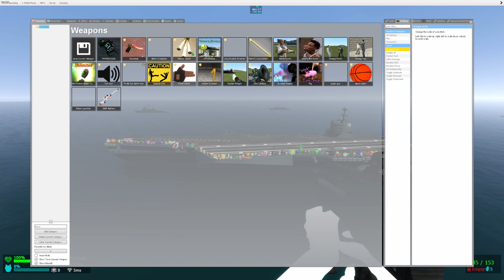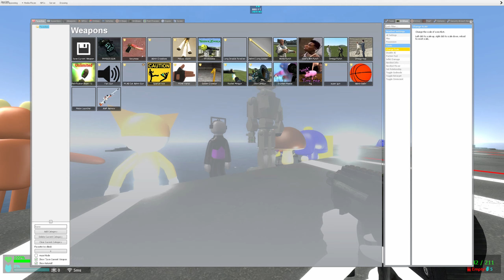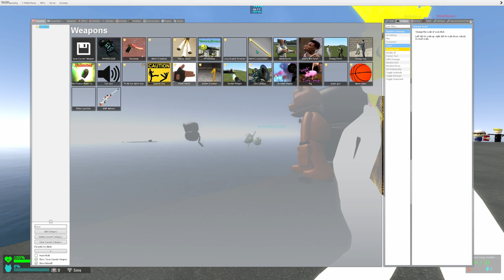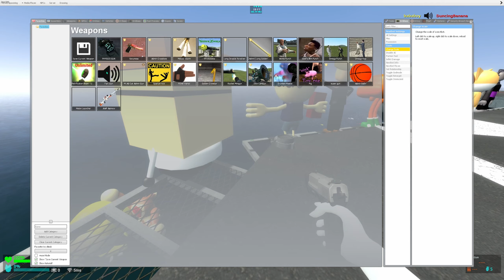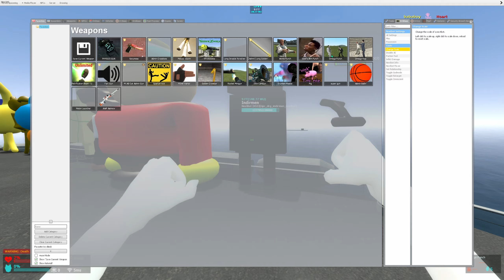AIRCRAFT CARRIER! NEW CLONES MEMES 3D SANIC ! SPARTAN KICKING NEXTBOTS & MEGA PUNCH in Garry's Mod!